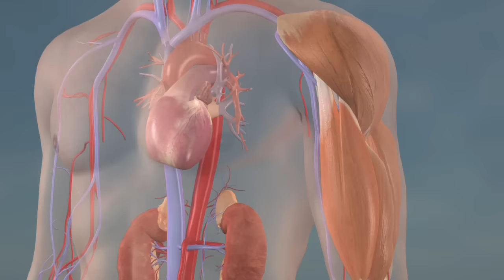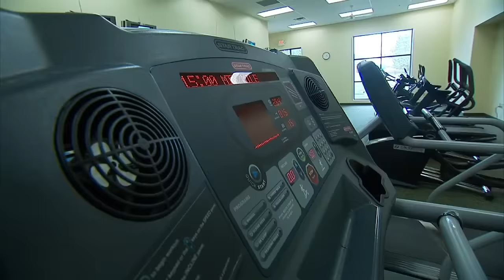Rhabdomyolysis - Mayo Clinic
Earlier this year, thirteen football players from the University of Iowa were hospitalized with Rhabdomyolysis. It's a condition that can happen for several reasons including if you exercise too hard, especially in the heat. Severe cases can lead to kidney failure. The man you're about to meet knows the dangers of rhabdomyolysis first hand. It happened to him after an intense work out.